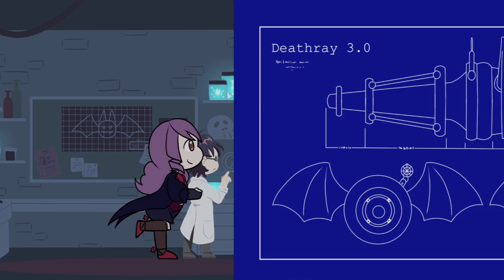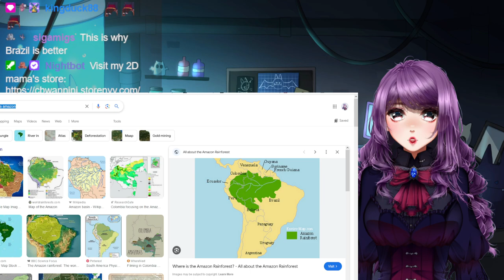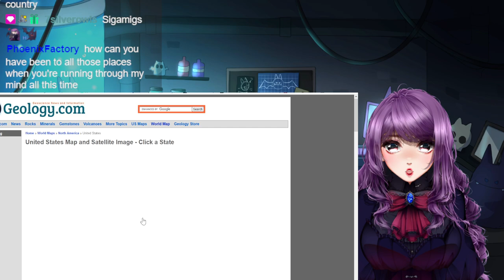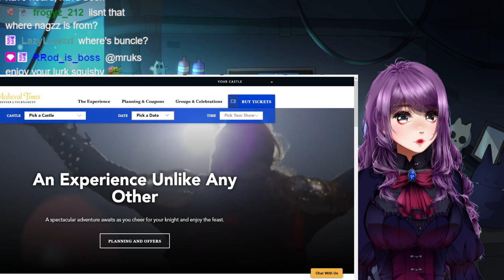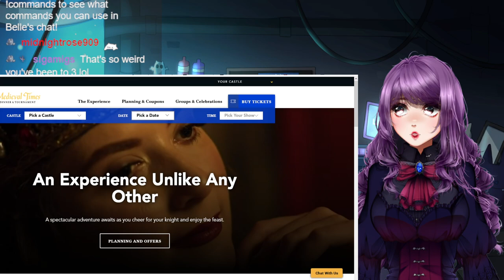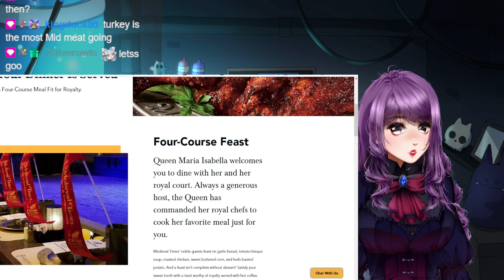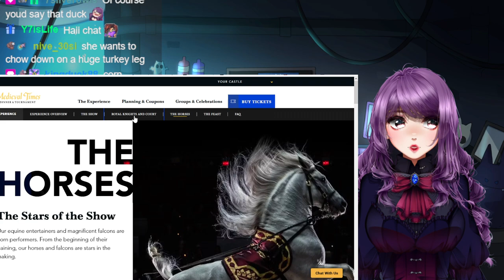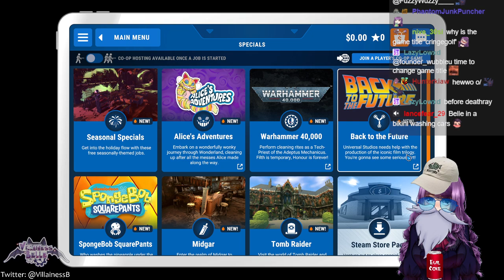Buncle Plays: Powerwash Simulator! ᕦ(ò_óˇ)ᕤ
Streamed on 10th July, 2024.

0:00 - Starting Screen
10:10 - Chilling with Henchpeeps
1:10:01 - Buncle plays: Powerwash Simulator
2:00:59 - BRB (Buncle gets Evil Coke)
2:12:25 - Buncle plays: Powerwash Simulator (continued)
2:47:33 - Ending Screen